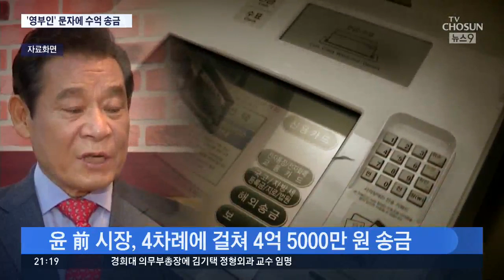'영부인인데 급전 필요…' 문자에 4억 사기당한 윤장현 전 광주시장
한 40대 여성이 지난 해 말 광주, 전남 지역의 유력 인사 10여명에게 휴대전화 문자메시지를 보냈습니다. 문재인 대통령 부인 김정숙 여사, 또는 노무현 전 대통령 부인 권양숙 여사를 사칭해서 돈이 급히 필요하니 좀 빌려 달라, 이렇게 했다는 겁니다. 그런데 윤장현 당시 광주시장이 여기에 걸려들어 4억5천만원을 송금했습니다.